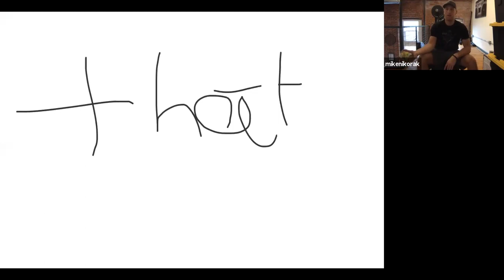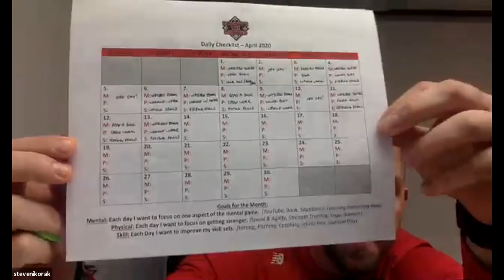ZOOM Remote Training April 17th | Mikey and Steve Pitching and Routines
Zoned is where an athlete has to be to succeed and we will have fun developing, getting educated, and practice dominating the diamond one pitch at a time.

►Where to follow and listen to Zoned Sports Academy
Zoned Inc. is a state-of-the-art sports academy providing everything from lessons, camps, clinics, team practices, parties, events and more. They are home to the elite RedHawks Travel Baseball team and most importantly, Zoned is an active member of the community.  Zoned has given over $142,000 in scholarship money to student athletes in the last 13-years and consistently supports local under-funded Little Leagues and community charities.

Zoned – Where an athlete needs to be to SUCCEED!
for fantastic baseball drill videos